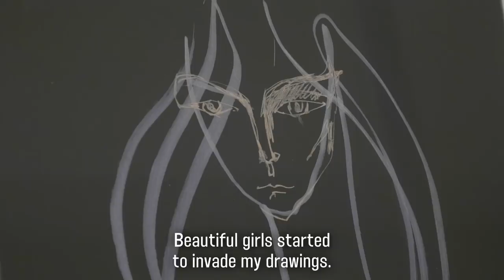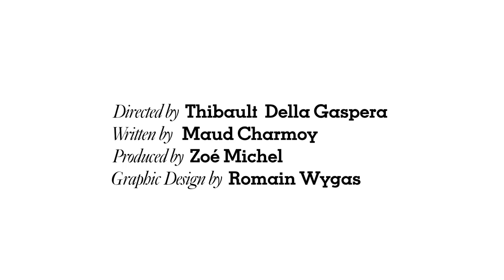In the studio with artist Sasha Pivovarova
EPISODES | SEASON 2

EPISODES | SEASON 1

VOGUE PARIS.